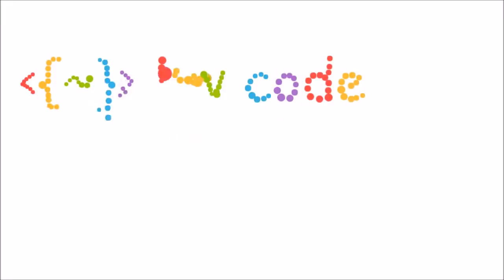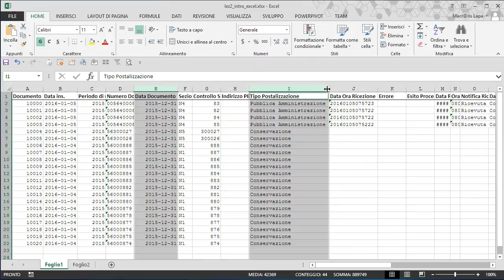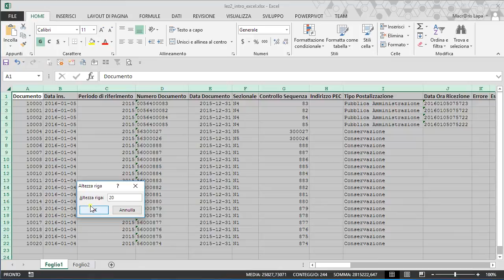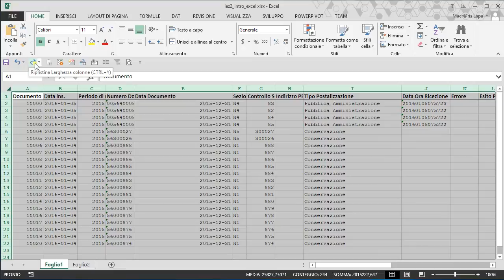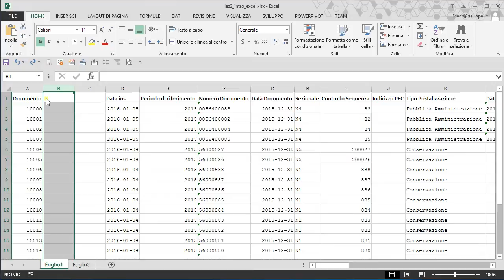Introduzione a Excel 2013 - Parte II - LapaConsult|Macraris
In questa lezione affronteremo i seguenti argomenti:
*adattamento colonne
*inserimento di celle, righe e colonne
*eliminazione di celle, righe e

Per rimanere aggiornato registrati al canale @macraris e segui il corso completo SCOPRI E IMPARA AD USARE EXCEL 2013 su

Programma: Microsoft Excel 2013
Videocamera: SONY 4k | 16.6 Mega Pixels
Montaggio: Premiere Pro

In questo spazio virtuale FAI DA TE hai l'opportunità di:
*Arricchire le tue conoscenze con esempi pratici;
*Acquisire gradualmente la padronanza di Excel;
Col beneficio immediato di goderti con allegria il tuo lavoro!